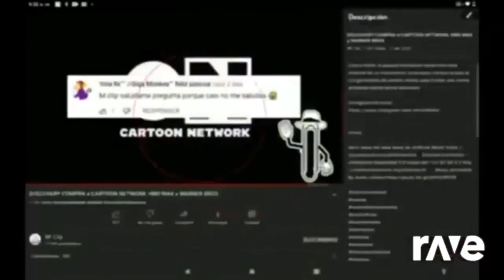Example Channel Fat 2 Not Marked